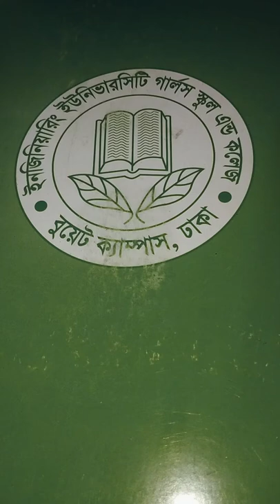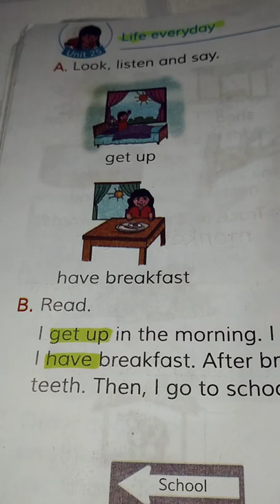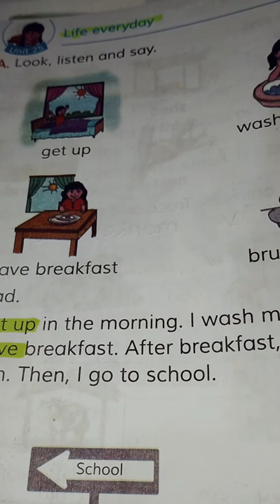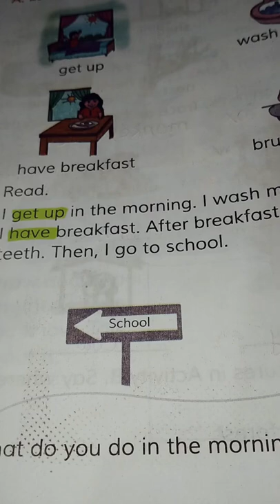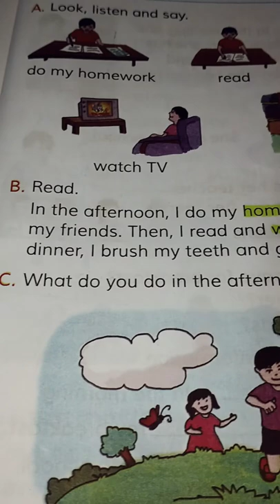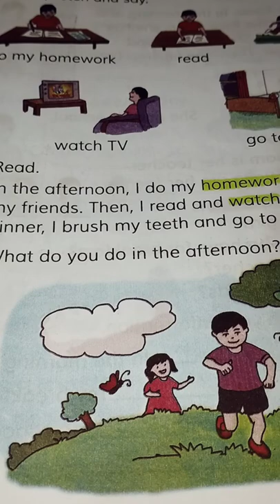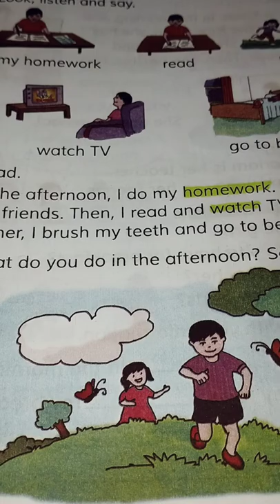Class: 2/ Subject: English/ Book: EFT/ Topic: Unit-25/ Lecture: 61/ Ferdousi Sultana